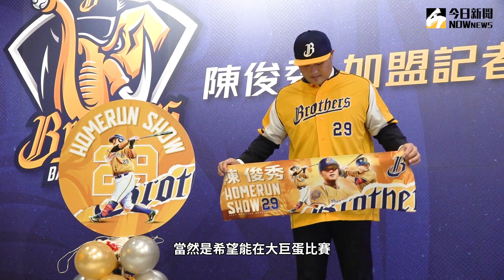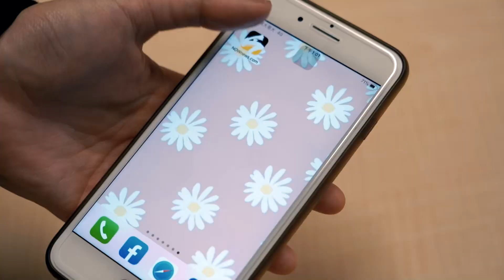中職／陳俊秀期待前進大巨蛋！領隊劉志威：讀賣巨人交流賽就有機會｜NOWnews